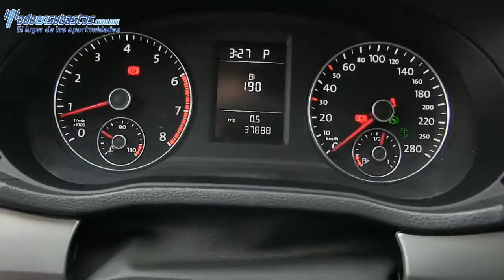127685 Volkswagen / Passat / 2013